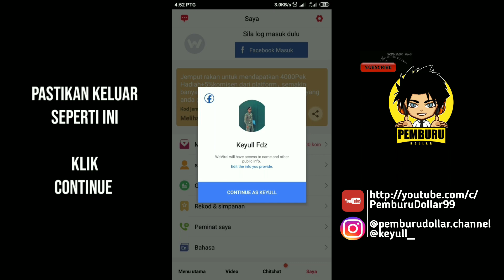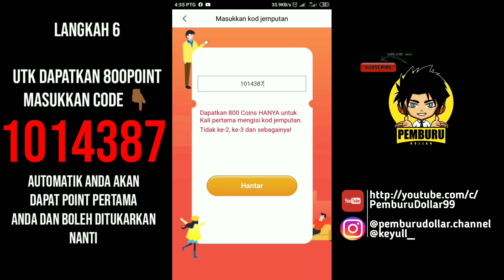BOLEH DAPAT RM500 PERCUMA? 😱 App Terbaharu Buat Duit 2020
Jom sertai saya di aplikasi WeViral!

Kod ➡️1014387

WeViral adalah cara terbaru untuk mendapatkan wang dengan menjemput rakan-rakan baru! Ia menyatukan pengguna internet di seluruh dunia  untuk membincangkan topik berita, video terkini yang paling hangat! Sertai sekarang secara PERCUMA!
WeViral cara terbaru untuk mendapatkan wang dengan rakan-rakan baru! Ia menyatukan pengguna internet di seluruh dunia  untuk membincangkan topik berita, video terkini yang paling hangat! Sertai sekarang secara PERCUMA!

Aplikasi WeViral hampir sama cara seperti BuzzBreak & Cashzine bukan sahaja baca & share berita, tapi boleh tonton video seperti di Youtube malah boleh bersembang-sembang seperti di Mesengger

Dengan WeViral kita boleh kumpul koin tapi tak seperti Cashzine. Koin yang kita kumpul itu boleh berubah menjadi tunai/cash secara automatik di dalam baki wang yang dikumpul.

Kadar pertukaran koin kepada tunai:-
WeViral: 20,000 koin = RM1
Cashzine: 16,000 koin = RM1

Next video saya akan tunjukkan bukti pembayaran

Terima kasih :))

Jom join group telegram Pemburu Dollar. Di group ini saya akan kongsikan tentang topup percuma dan tutorial buat duit.

duit dengan handphone
aplikasi buat duit malaysia
aplikasi buat duit tanpa modal
buat duit dengan mudah
cara nak buat duit dengan mudah
cara buat duit dengan mudah tanpa modal
buat duit dengan aplikasi android
buat duit online
aplikasi duit percuma
aplikasi buat duit
aplikasi buat duit 2019
duit percuma
duit percuma masuk akaun 2019
duit percuma 2019
wang ringgit
wang ringgit berjuta
wang ringgit malaysia
duit dollar percuma
cara buat duit dollar
topup percuma celcom
topup percuma 2019
topup percuma digi
topup percuma
topup percuma dengan hanya menonton youtube
cara dapat topup free 2019
cara dapat topup free
top up free
top up free 2019
top up free recharge
top up free maxis
top up free digi
top up free celcom
top up free tune talk
top up free umobile
top up free xox
top up free Malaysia
cara dapatkan top up free maxis
cara dapatkan  top up free celcom
cara dapatkan top up free digi
cara dapatkan top free umobile
cara dapatkan top free xox
cara dapatkan top free altel
cara dapatkan top free tune talk
cara dapatkan top free merchantrade
cara nak dapat internet free digi
cara nak dapat internet free celcom
cara nak dapat internet free xox
cara nak dapat internet free tune talk
cara nak dapat internet free umobile